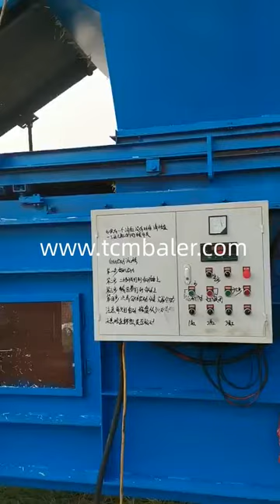Hay bale manufacturers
TCM BALER TCMBALER is a professional hydraulic press baler machine manufacturer and supplier in China for more than 20 years, and we can offer hay bale press for sale with a cheap wholsale factory price for our customers without any agent or dealers if you wanner buy our baler press machine.

FABTEX The Round Baler Baler Manufacturers Estonia, One of the best known farm equipment manufacturers and the largest in the world, Deere makes variable chamber belt balers from 4'x4' in size to 5'x6' in size. New Holland Well known for their haying equipment, New Holland has been in the baler business for decades. tradeindia Hay Equipment, Header Wagons, & Bale Feeders Legacy Macedonia, We invite you to check out our lineup of American made bale wagons, inline bale trailers, and bale feeders. We manufacture three models of hay bale wagons. Legacy’s bale wagons can haul 8 10 large round bales with a carrying capacity of 16,000 lb to 24,000 lb. Our reliable inline bale trailers can carry from 5 10 round bales over the road. Our inline bale trailers are rated for 14,000 lb. SRS Baler All the agricultural manufacturers Videos Trinidad and Tobago, T he TOP L 888 is a baler designed to make quality hay bales, with a pick up of 205 cm, one of the largest pick up s on the market, and a chamber of 37 x 49 cm. The machine is specifically engineered for contractors Gradeall Home Kuhns MFG LLC Haiti, KUHNS MFG LLC. Kuhns MFG is a close knit family business, with several family members in key positions in the company. Kuhns Mfg has been providing quality square bale handling products to hay growers around the world for over 18 years. Although Kuhns has developed new models and innovated many new features, they remain true to their original pioneering design principles. sinobaler Hay Equipment Manufacturer Hermiston Indonesia, CIRCLE C EQUIPMENT, LLC is an agricultural equipment supplier dedicated to connecting farmers with the right tools to get the job done fast, safely, and affordably. Our company is located in Hermiston, Oregon, and works with people in the hay and forage industry worldwide. No matter where you are, we can get you the farming equipment you need. Diloya Balemaster Manufacturing Big Bale Handling Equipment Zimbabwe, Balemaster Manufacturing was started in 1990 and incorporated in 1994. We began in a small 24 X 24 shop, building bale spears for the local dealers. Word soon spread of our attention to detail and customer satisfaction and our dealer base began to grow. We have since expanded to 12,500 square feet of manufacturing area and feel we have one of the highest quality bale spears, nkbaler Hay Bale Elevator Loyal Roth Manufacturing Cote d'Ivoire, Hay Bale Elevator Systems. HAY BALE ELEVATOR SYSTEMS. Exclusive return chain guide design. Heavier, more dependable return chain guides. Specially engineered and field proven to eliminate mechanical headaches common with return guides on other brand elevators — prevents sagging, catching, twisting and stretching — increases chain life. ClimateMFG Bale Wagons and Wagon Running Gears For Sale Farmco Egypt, Farmco builds high quality bale wagons and wagon running gears for farmers around the USA. Browse hay transport equipment and see why real farmers love Farmco. 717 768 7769 skbaler Cattle Feeders Bale Feeders for Cattle Farmco South Africa, A 7’ wide round bale hay feeder with skid feet, able to accommodate all types of large bales, chopped feeds, and TMR. 700 SRB Series. 66 Series. 4 Wheeled 5.5’ Large Bale Feeder . A 5 ½’ wide hay feed wagon, designed to handle all types of large bales, chopped feeds, and TMR. JEWEL M&W WELDING INC. IOWA HAY TRAILERS, BALE TRAILERS, IN China, M&W WELDING INC. IOWA HAY TRAILERS, BALE TRAILERS, IN LINE HAY TRAILERS, SIDE BY SIDE HAY TRAILERS. M&W Welding, in business in southern Iowa since 1979, builds in line hay trailers or bale trailers, side by side hay trailers, gooseneck flatbeds, bumper hitch flatbeds, sailboat trailers, livestock trailers, and combine head trailers.